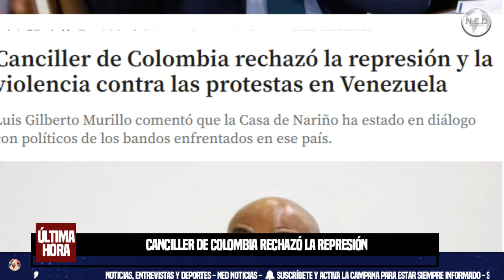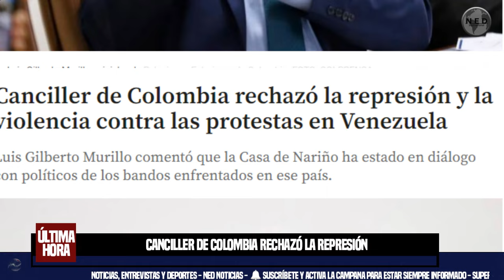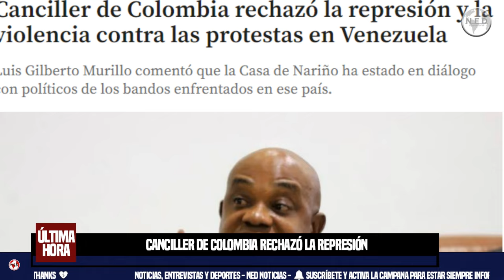🔴 CANCILLER DE COLOMBIA RECHAZÓ LA REPRESIÓN Y LA VIOLENCIA CONTRA LAS PROTESTAS EN VENEZUELA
Luis Gilberto Murillo comentó que la Casa de Nariño ha estado en diálogo con políticos de los bandos enfrentados en ese país.
El Colombiano